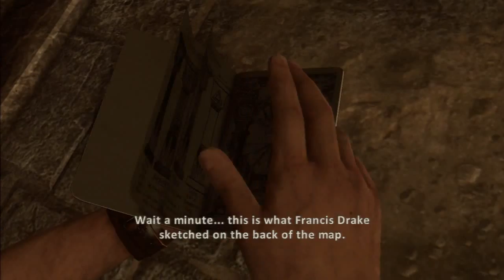Late Lets Plays: Uncharted 3: Drake's Deception - #15